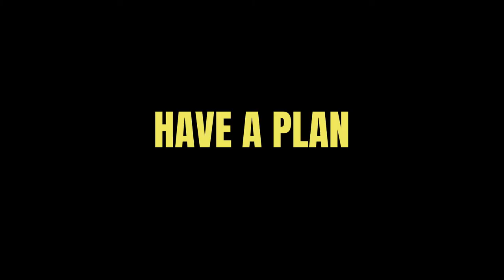How to SAVE MONEY WITH LOW INCOME as a TEENAGER (Extremely Easy)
If you want to know how to save money fast as a teenager, just watch this video. You will also learn how to save money with low income as well. So even if you aren't a teenager, you will get value from this video.